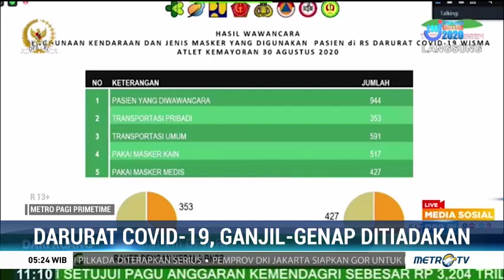Kebijakan Ganjil Genap di DKI Ditiadakan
Pemprov DKI Jakarta akan kembali meniadakan peraturan ganjil genap dan pembatasan transportasi umum di sejumlah ruas jalan di Ibu Kota.